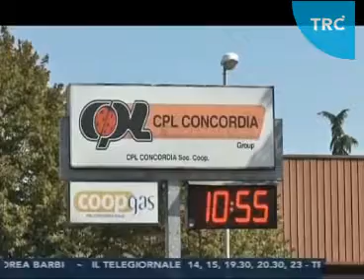Cpl Concordia, lavoratori apprezzano accordi ammortizzatori. Ora serve un piano di rilancio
Servizio di TRC Modena edizione delle ore 14 del 3/9/2015